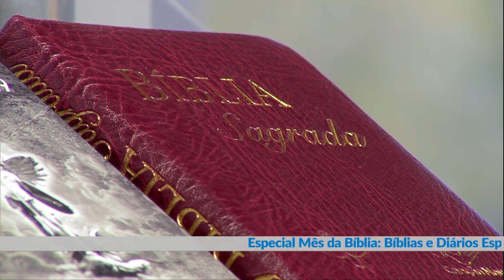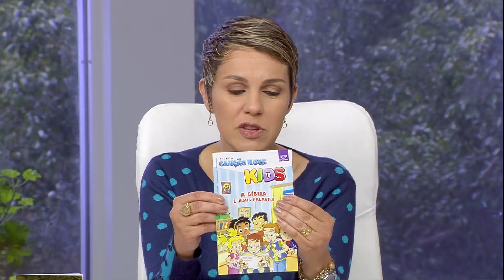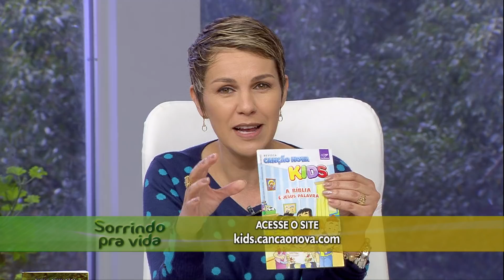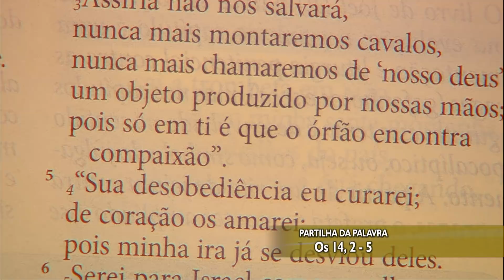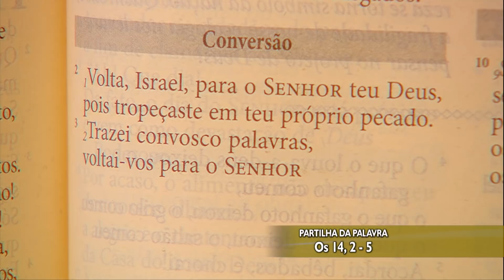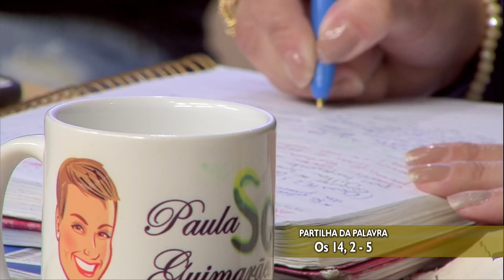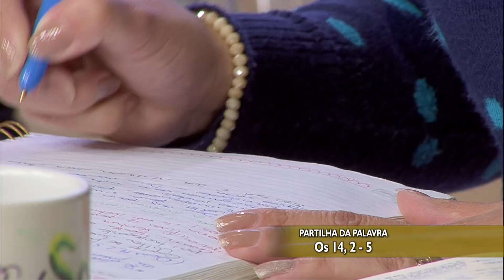Sorrindo Pra Vida - 18/09/18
Um programa foi feito com muito carinho para nós, que possamos começar bem o dia, com muita esperança, motivação e ânimo, a partir da meditação da Palavra de Deus, com bastante música, interação e partilha de vida. No programa de hoje, contamos com a apresentação dos missionários Márcio Mendes e Valdênia Vieira para apresentar o programa, com participação de Thiago Tomé e Sapo.

Partilha da palavra:
*Oseias (14, 2 - 5)